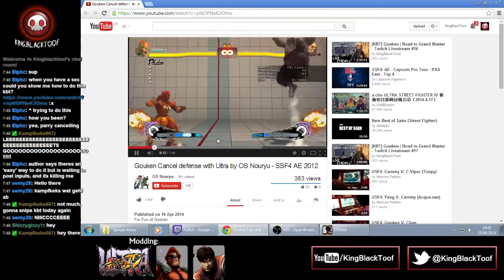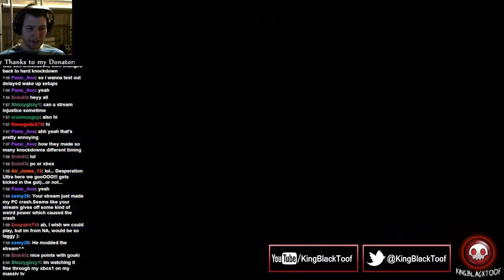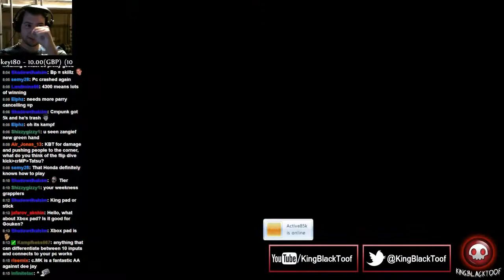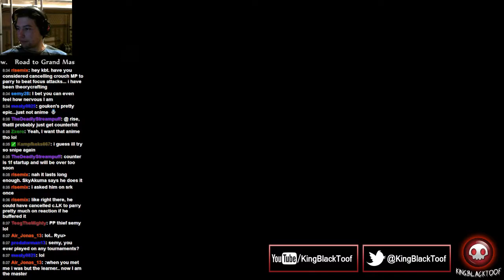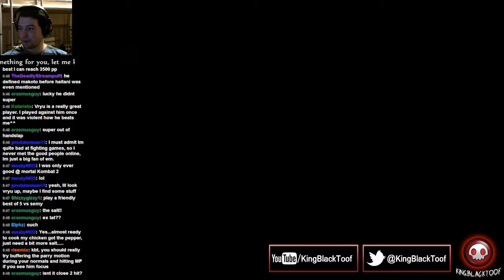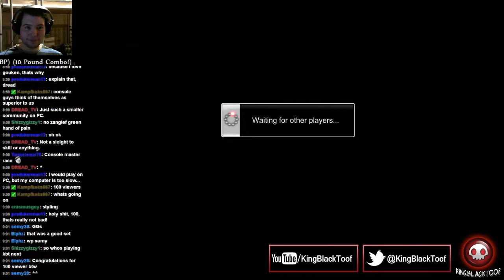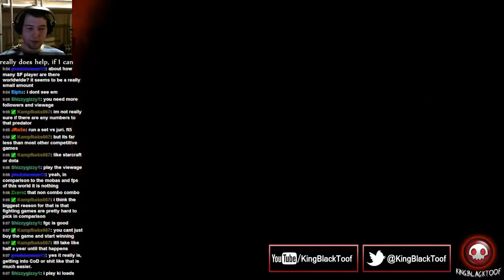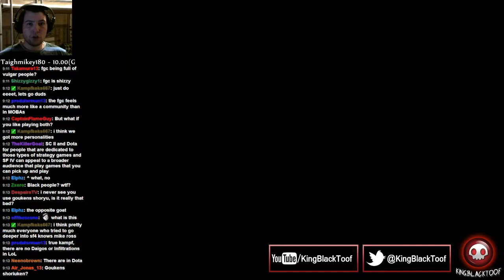Gouken | Road to Grand Master # 19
Twitch Snipers!